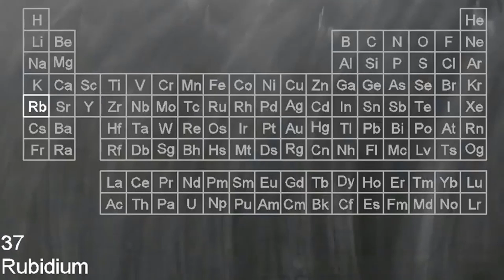Elementografi: Kükürt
Kükürtün "Elementografi"sini ve ilgi çeken noktalarını 2 dakikada ele alıyoruz. İzlerken eğlenmeniz dileğiyle...